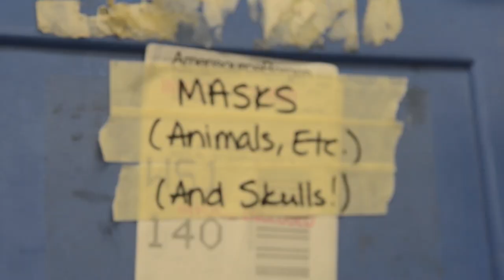Behind the curtain of Cabaret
Cabaret opens on Wednesday, Feb. 20 in Stewart Theatre. The staff of University Theatre discusses what goes into making a show.

Video by Jaylan Harrington

Editor's Note: Description was updated to show the correct opening date